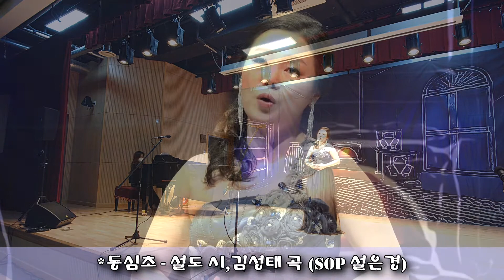제175회 마산가곡부르기 정기연주회 - 2부 (전체보기)